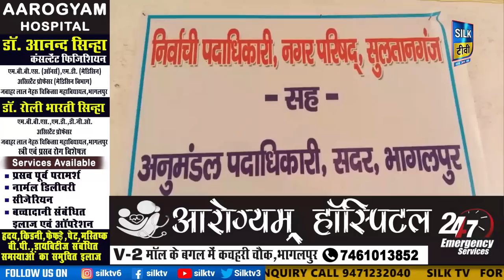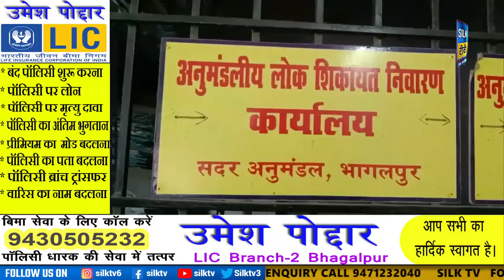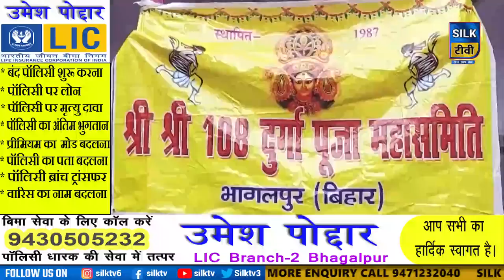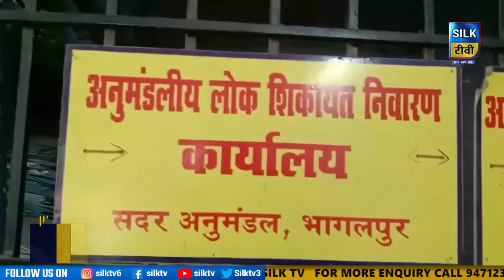SILK TV- जिले की खबरें एक साथ || 15 SEPTEMBER 2022